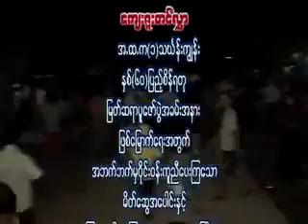ဟာသကြိုက်ရင်ကြည့်လိုက် ရီရတယ်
စိမ်းလန်း စိုပြေ